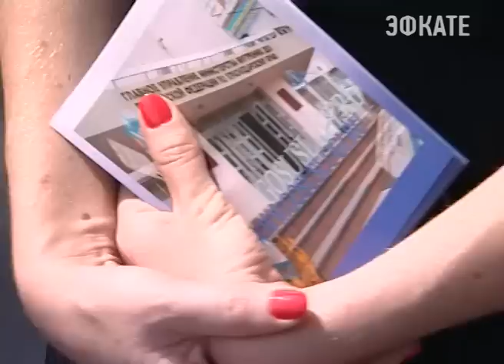Сотрудники УВД Сочи провели акцию. Новости Сочи Эфкате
В ее рамках они рассказывали сочинцам и гостям города о преимуществах быстрого и бесконтактного документооборота с помощью электронного правительства Госуслуги. Мало кто знает, что ко всему прочему единый портал предоставляет возможность пользоваться и государственными услугами по линии МВД России.
Сочи. Новости.
Телеканал Эфкате.